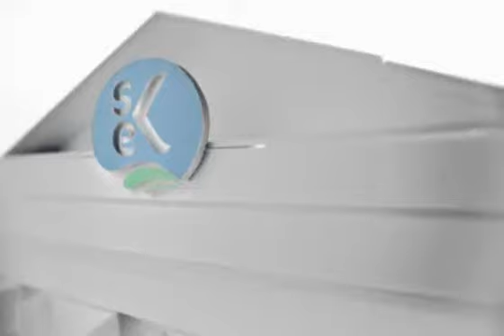SEK Peynir Ailesi Reklamı